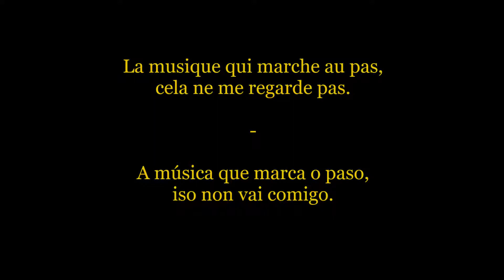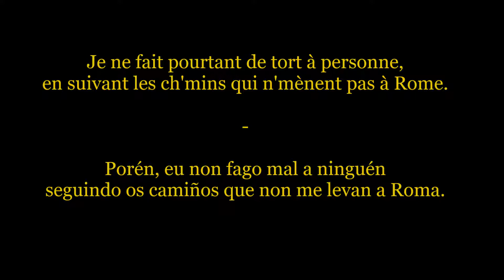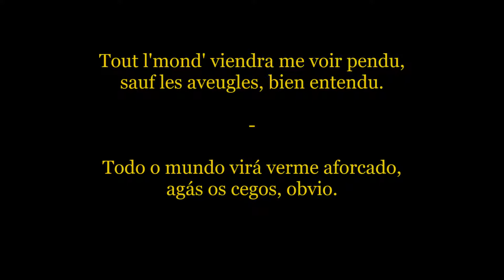Georges Brassens - La mauvaise réputation [Subt. galego]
Georges Brassens - La mauvaise réputation
Subtítulos en galego

[Na vila, sen pretensión,
teño mala reputación.
Móvame ou quede quieto
paso por un non-sei-que!
Porén, non fago mal a ninguén
seguindo tranquilo o meu camiño.

Mais ás boas xentes non lles gusta que
se siga un camiño distinto ao seu.
Non, ás boas xentes non lles gusta que

Todo o mundo me maldí,
agás os mudos, obvio!

O día catorce de xullo
fico na miña cama brandiña.
A música que marca o paso,
iso non vai comigo.
por non escoitar os claríns que soan.

Todo o mundo me sinala co dedo
agás os mancos, obvio.

Cando me cruzo cun desafortunado ladrón,
perseguido por un paisano
Poño a pata e por que calalo,
o paisano cae ao chan.
Porén, non lle fago mal a ninguén
deixando correr os ladróns de mazás.

Todo o mundo se abalanza sobre min,
agás os  tolleitos, obvio.

Non é preciso ser Xeremías¹,
para adiviñar o destino que me agarda,
se atopan unha corda ao seu gusto,
pasaranma ao pescozo.
Porén, eu non fago mal a ninguén
seguindo os camiños que non me levan a Roma.

Todo o mundo virá verme aforcado,
agás os cegos, obvio.]

¹ Segundo a tradición bíblica, Xeremías foi un profeta portador de malas novas. En consecuencia, en francés existe o termo “jérémiade” que significa queixa, lamentación persistente e inoportuna.